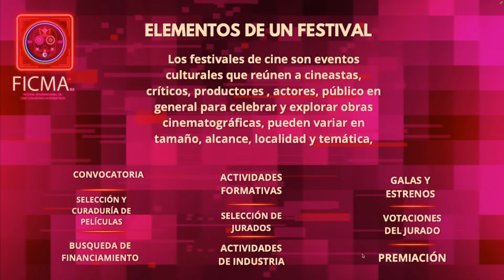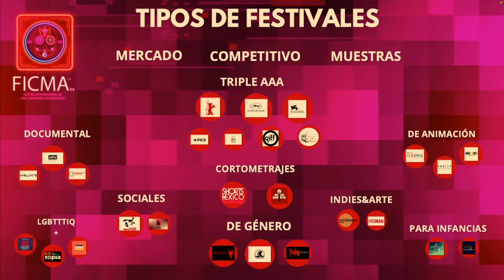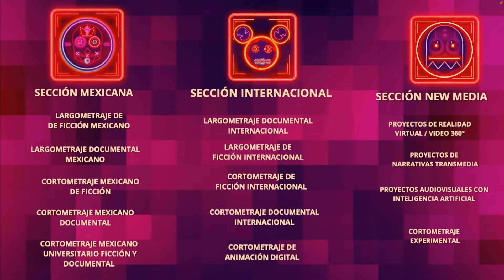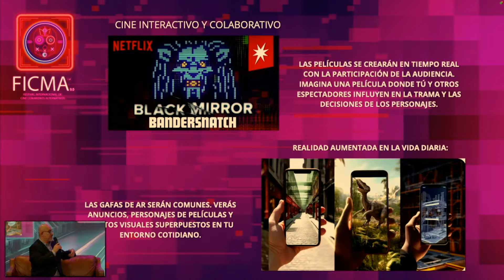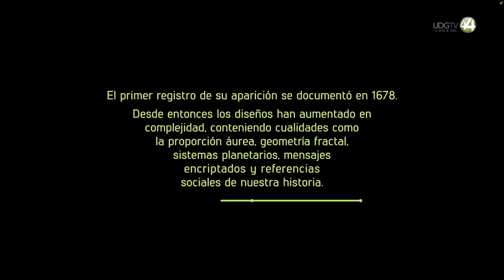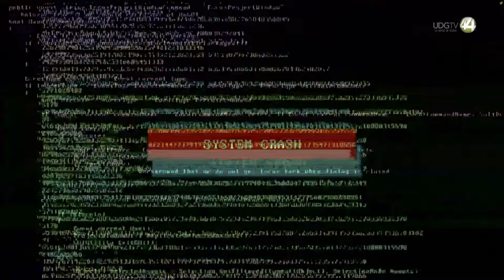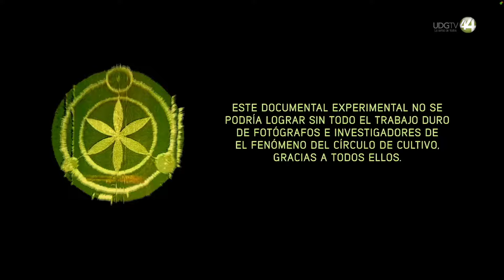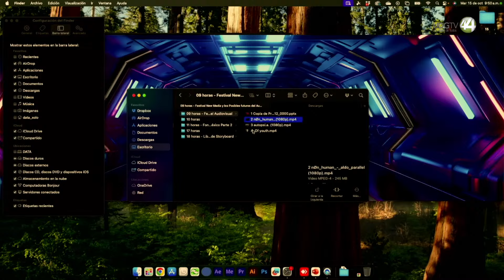🔴 Conferencia: Festival New Media y los posibles futuros del Audiovisual con Miguel Ángel Ramírez